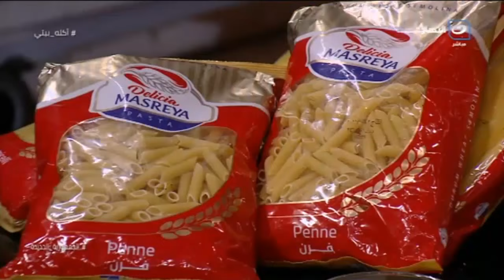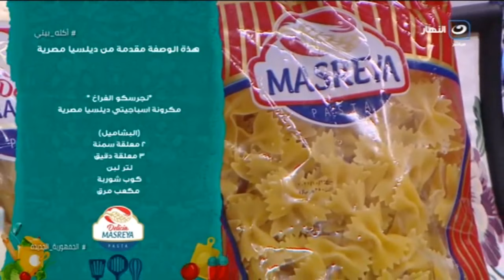أكلة بيتي | السبت 18 ديسمبر 2021 - النجرسكو - فطائر مينى بيتزا - الميجا سينابون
أكلة بيتي - السبت 18 ديسمبر 2021  الحلقة الكاملة
تعرض لنا اليوم الشيف مروة الشافعي في حلقة اليوم طريقة عمل النجرسكو - فطائر مينى بيتزا - الميجا سينابون